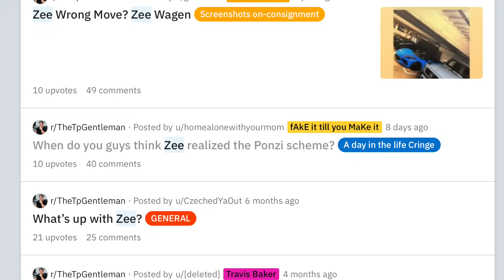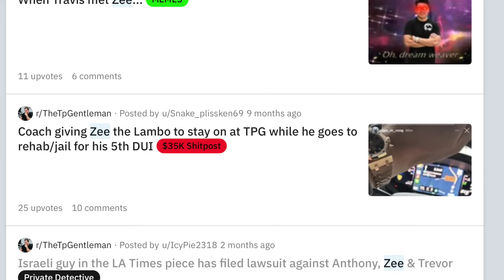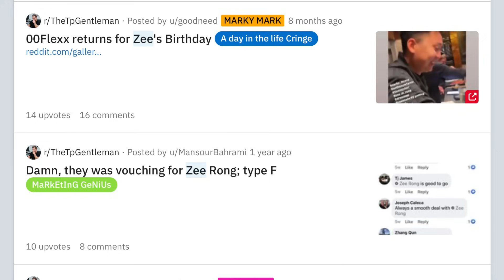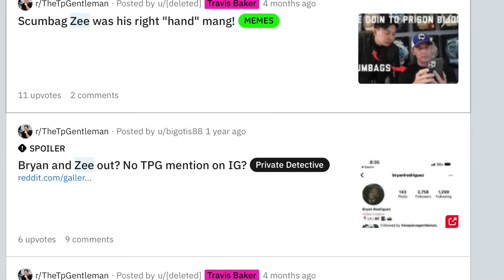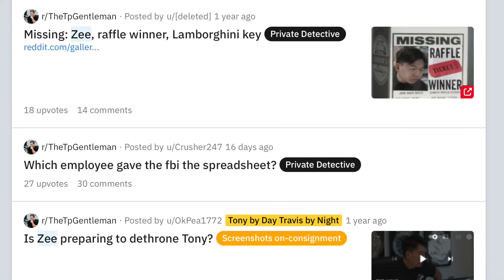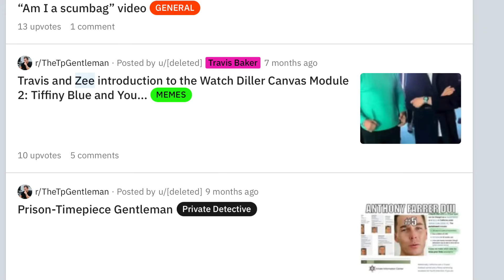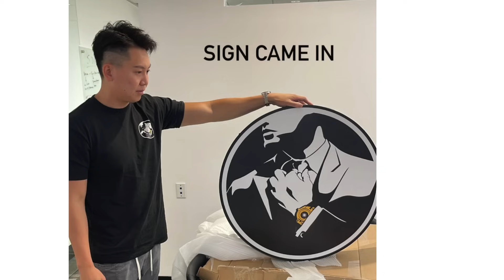📚 Story of Anthony Farrer $50,000 Student | What Happened to Zee? 📚